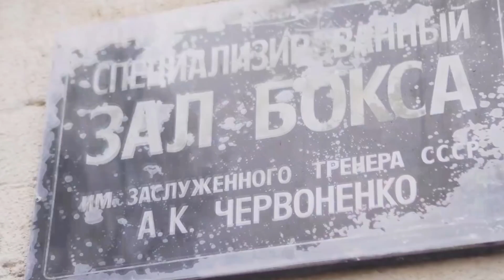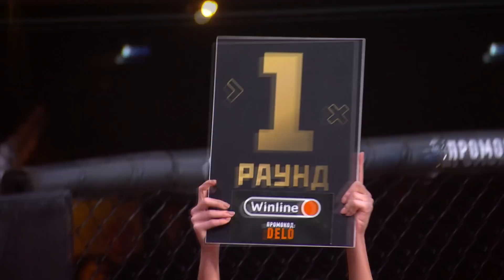ЖИГАН ШОК БОЙ / ПОЛНАЯ ЗАПИСЬ БОЯ РОМЫ ЖИГАНА И РЕЙПЕРА SHOKK